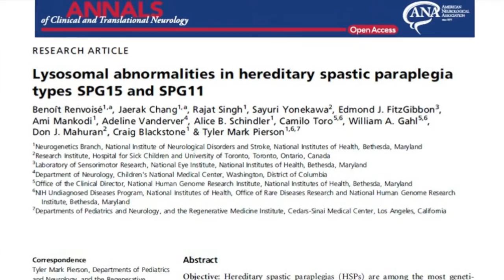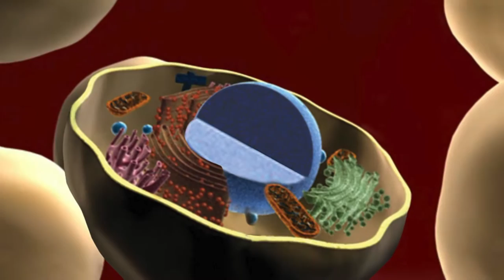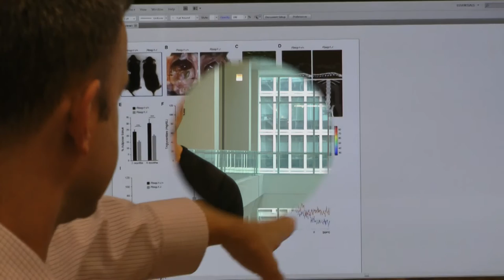Benoit Renvoise - NIH - National Institute of Neurological Disorders and Strokes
Watch Benoit Renvoise a post doc at the National Institute of Disorders and Strokes discuss his research with Lysosomal Abnormalities Hereditary Spastic Paraplegia.